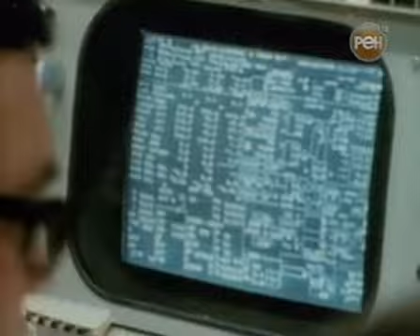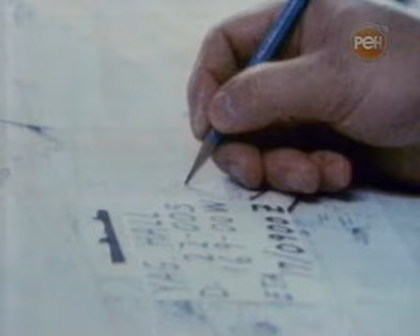Тайна Аполлона 13